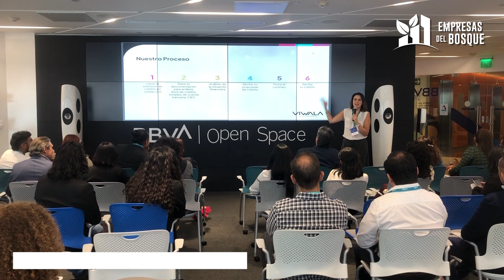Día de las Empresas del Bosque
Así se vivió el Día de las Empresas del Bosque 2023, que se realizó el pasado 29 de marzo en el Open Space dentro de la Torre BBVA en la Ciudad de México. Este evento se realizó con el objetivo de construir y fortalecer la comunidad de empresas forestales que generan productos de y para los bosques.